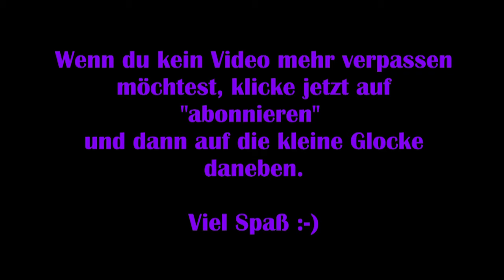Resident Evil 3 Remake: Deutsch #05 - Überlebensinstinkt [Lets Play]